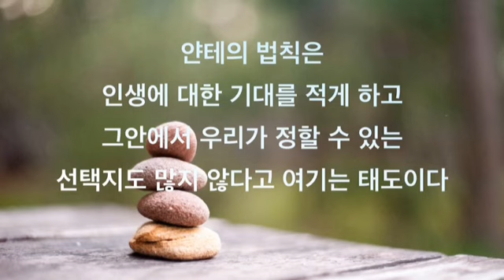명상, 명언, 명곡 : 10.얀테의 법칙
덴마크를 비롯해 스칸디나비아 지역 등 북유럽에서 전수돼온 덕목으로, ‘보통사람의 법칙’이라고도 불린다. 얀테의 법칙은 자기 자신이 남들보다 특별하거나 지나치게 뛰어난 사람이라고 생각해서는 안 된다는 것이다.

여기서 얀테는 덴마크 출신 노르웨이 작가인 악셀 산데모세가 1933년에 발표한 소설 [도망자, 그의 지난 발자취를 따라서 건너다(A Fugitive Crosses His Tracks)]에 등장하는 가상의 덴마크 마을 이름으로, 이 마을은 ‘잘난 사람’이 대우받지 못하는 곳이다. 이 마을에서는 보통 사람들보다 똑똑하거나 잘생기면 이상한 사람 취급을 받는데, 여기에는 10개조의 규칙이 있다. 10개로 구성된 얀테의 법칙은 다음과 같다.

1. 당신이 특별한 사람이라고 생각하지 말아라.
2. 당신이 남들보다 좋은 사람이라고 착각하지 말아라.
3. 당신이 다른 사람들보다 더 똑똑하다고 생각하지 말아라.
4. 당신이 다른 사람보다 더 낫다고 자만하지 말아라.
5. 당신이 다른 사람보다 더 많이 안다고 생각하지 말아라.
6. 당신이 다른 이들보다 더 중요하다고 생각하지 말아라.
7. 당신이 모든 것을 잘한다고 생각하지 말아라.
8. 다른 사람을 비웃지 말아라.
9. 다른 사람이 당신에게 관심 있다고 생각하지 말아라.
10. 당신이 다른 사람에게 무엇이든 가르칠 수 있다고 생각하지 말아라.
[네이버 지식백과] 얀테의 법칙 (시사상식사전, pmg 지식엔진연구소)